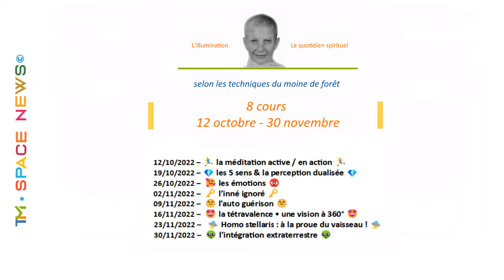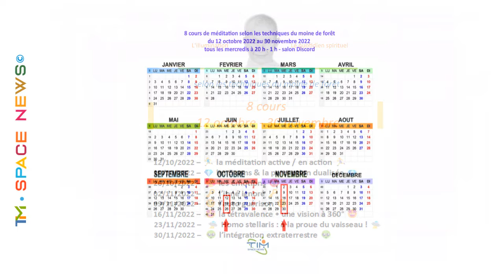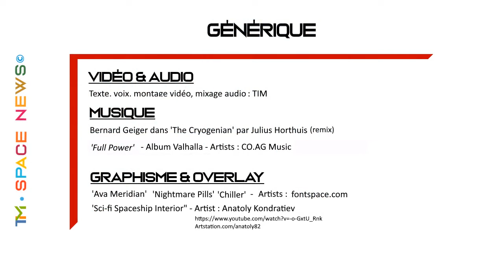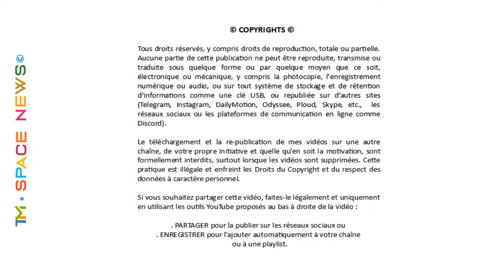TIM 2022-88 👽 SPACE NEWS 👽 ● COURS de MEDITATION ACTIVE ● Action & Mouvement ● ©